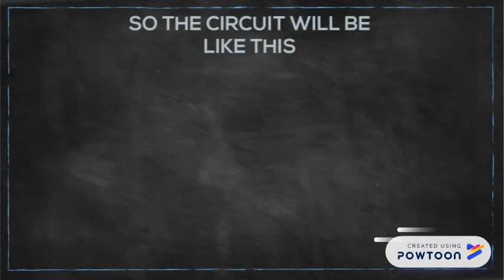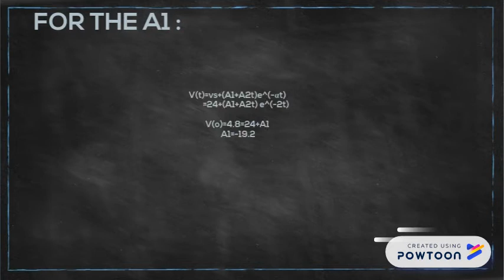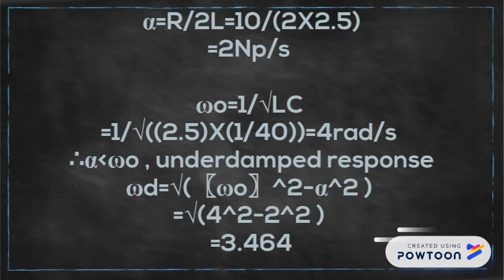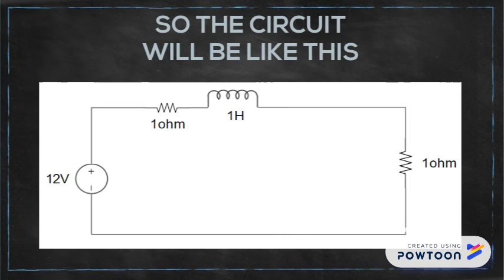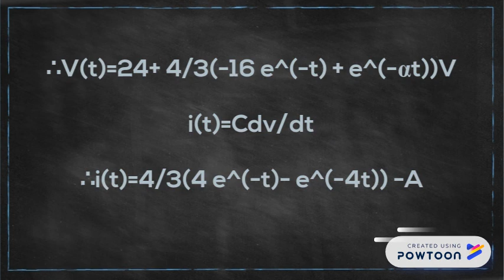STEP RESPONSE OF A SERIES RLC CIRCUIT